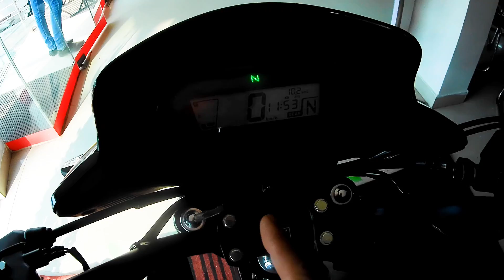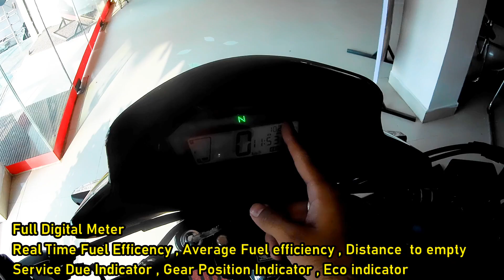2020 Honda SP 125 BS-6 Price I specification in Hindi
Hello, Friends, this is Gaganjeet Singh & thank you for giving your time to watch my video 2019 Honda SP 125 Detailed Review, features , Specification
Ex- showroom Price 73310/- (Drum)
                                     77510/- (Disc)
Disc Brake Front
Drum Brake Rear,

key features:-

long seat, self, Digital consol, FI , One touch start

Thanku

Dream Honda- Honda Dealer

TIfra, Bilaspur Chhattisgarh

Do u intrested to buy ??

Mr. Rajesh

✔"FOLLOW ME"